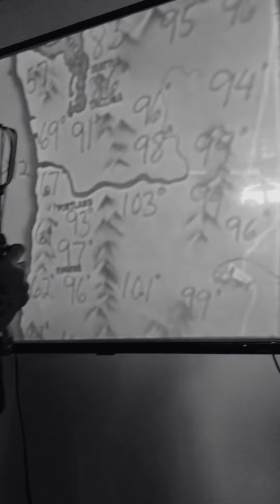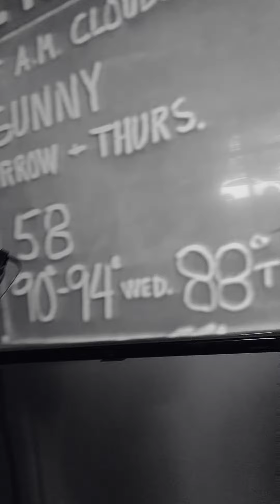Bobby Joe's United States weather forecast.